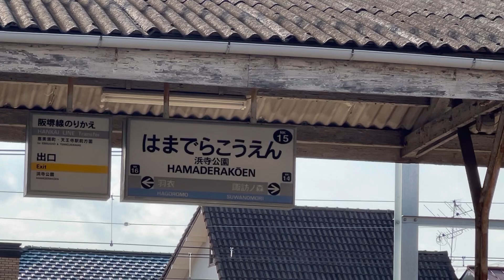2023年7月23日 北助松駅→石津川駅 南海本線 高架化工事